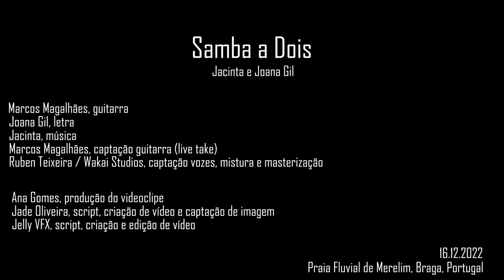Jacinta e Joana Gil - Samba a Dois (Vídeo Oficial)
Produção - Ana Gomes
Script, criação de vídeo e captação de imagem - Jade Oliveira
Script, criação e edição de vídeo - VFX

Letra - Joana Gil
Música - Jacinta
Guitarra - Marcos Magalhães
Captação guitarra (live take) Marcos Magalhães
Captação vozes, mistura e masterização Teixeira / Wakai Studios

SAMBA A DOIS
Nós dançamos a dois
Silenciosos
À luz do deserto

Somos dançantes do Mundo
na sombra da miragem
como um oásis,
como uma rosa,
como o amor...

Nós sambamos a dois
Alegremente
À luz do luar
Somos artistas do tempo
Da praia e do mar
Como uma rocha,
Como uma onda,
Como o amor...

Dançamos silenciosos...
 Do vento fomos feitos e dançamos no ar,
Livres do tempo e das marés
Numa bolha a sambar
No ritmo do swing
 Que há no corpo dançante a boiar no mar...
E também no olhar

Silenciosos
como um oásis,
como uma rosa,
como o amor...

Alegremente
Somos amantes sem tempo...